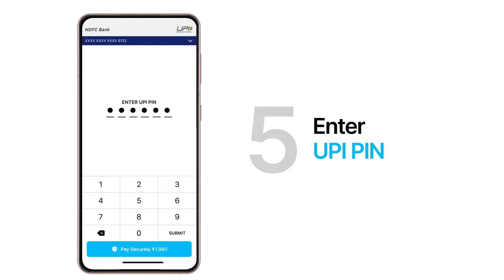How to Scan and Pay at shops on Paytm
With various online payment methods available today, QR codes have become one of the most commonly used options. You can often find QR code screens at grocery stores, petrol pumps, pharmacies, and other retail outlets for quick and secure payments.

To make paying through QR codes even easier, Paytm allows you to scan QR codes from any merchant or vendor and complete the payment in seconds. This feature supports cashless transactions at thousands of shops, promoting the digitalization of payments. Merchants typically display printed QR codes near payment counters, making it convenient for customers to scan and pay the exact amount effortlessly.

What is a QR Code? How to Scan QR Code and Pay with Paytm?
A QR code (Quick Response Code) is a type of barcode that stores information digitally, allowing for easy and quick payments. It is directly linked to a merchant’s or vendor’s bank account. When you scan a QR code to make a payment, the amount is instantly deducted from your account or wallet and transferred to the merchant’s/vendor’s account.

To ensure secure transactions and avoid fraud, merchants can use the Paytm Soundbox. This device, which resembles a small speaker, can be placed anywhere in a shop or store  This feature adds an extra layer of security for both the customer and the merchant.

Steps to Scan a QR Code and Pay using Paytm (in English)

Step 1: Open Paytm App
Open Paytm app on your device and tap on ‘Scan & Pay’.
Step 2: Scan the QR Code
Use the Paytm scanner to scan QR code displayed by the merchant or manually enter the merchant's phone number to proceed.
Step 3: Enter Amount
Verify the merchant's name on the screen. Enter the amount you need to pay and select your preferred payment method
Step 4: Complete Payment
Tap on the ‘Pay’ button and confirm the payment details.
Step 5: Payment Confirmation

Once the payment is successful, you will receive a payment receipt on the screen. You will have the options to ‘Share,’ ‘Pay Again,’ or ‘Split Bill.’ Show this receipt to the merchant as proof of payment.

Steps to Scan a QR Code and Pay using Paytm (in Hindi)
Step 1: Paytm ऐप खोलें
Paytm ऐप खोलें और फिर ‘Scan & Pay’ पर टैप करें।
Step 2: QR कोड स्कैन करें
मर्चेंट द्वारा दिया गया QR code स्कैन करने के लिए Paytm स्कैनर का उपयोग करें या मर्चेंट का फोन नंबर मैन्युअली दर्ज करें।
Step 3: राशि दर्ज करें
मर्चेंट का नाम स्क्रीन पर चेक करें। राशि दर्ज करें और पेमेंट मोड (बैंक खाता या Paytm वॉलेट) चुनें।
Step 4: पेमेंट पूरा करें
‘Pay’ पर टैप करें और पेमेंट को कन्फर्म करें।
Step 5: पेमेंट कन्फर्मेशन
जैसे ही पेमेंट सफल होगा, आपको स्क्रीन पर एक रसीद प्राप्त होगी। इसके बाद आपके पास ‘Share,’ ‘Pay Again,’ या ‘Split Bill’ के विकल्प होंगे। इसे मर्चेंट को भुगतान के प्रमाण के रूप में दिखाएं।

Paytm QR Code scanner allows users to easily scan QR code of any UPI application, not just Paytm. This means that even if the merchant is using another UPI app, you can still make the payment through your Paytm app without any hassle. It’s important to ensure you have a good internet connection while scanning QR code online for smooth transactions.

With QR codes, payments are processed digitally, ensuring secure, cashless transactions. You can keep track of all your transactions and expenses, offering a transparent way to manage your finances.

Topics covered
How to scan QR code
Scan QR code
Scan QR code on Paytm
Paytm scanner
How to send money on Paytm
Paytm app
Paytm Karo
Paytm accepted
Paytm account
Bank account number Paytm
Send money on Paytm
Paytm transaction
UPI refer and earn
UPI reference number status
UPI refer app
Check UPI ID
UPI ID kaise check karein
UPI ID kya hai
How to link bank account to Paytm
Linking bank account to Paytm
Linking bank account
Paytm kaise karein
Paytm app kaise download karein
paytm money transfer
paytm se paise kaise bheje
how to send money in paytm
paytm se paise transfer kaise kare
paytm se paisa kaise bheja jata hai
paytm se money transfer kaise karte hain
how to send money in paytm to mobile number
paytm se number pe paise kaise transfer kare
paytm se phone number me paise kaise transfer kare
Paytm se mobile number par paise kaise bheje
Paytm se mobile number par paise kaise bheje 2022
Paytm se phone par paise kaise bheje
How to transfer money paytm to mobile number
Paytm se paise kaise transfer kare
How to transfer paytm to bank
How to transfer paytm to mobile
send money online using bank account​
how to send money to bank account using paytm
how to send money using bank account